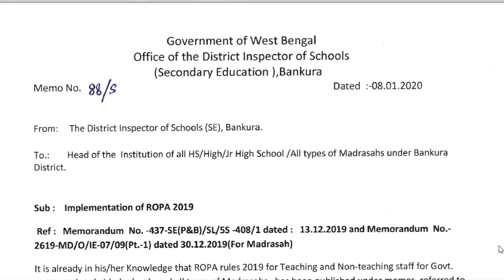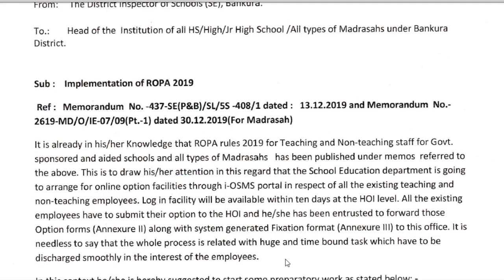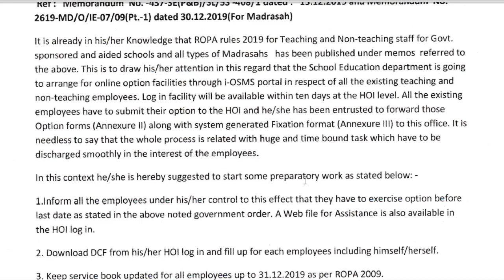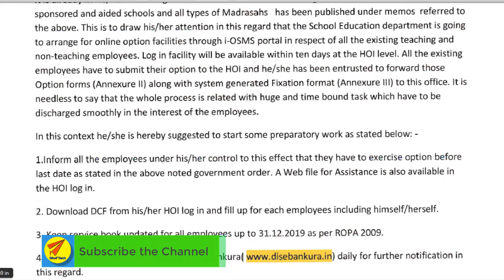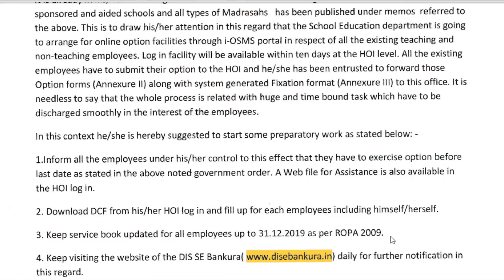রোপা ২০১৯ এর অপশন ও DCF ফিলাপ করে রাখুন ১০ দিনের মধ্যে চালু হচ্ছে online pay ficaction i-OSMS এ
রোপা ২০১৯ এর অপশন ও DCF  ফিলাপ করে রাখুন ১০ দিনের মধ্যে চালু হচ্ছে online pay ficaction osms এ

তার সাথে ৩১-১২-২০১৯ পর্যন্ত আপাডেটেড সার্ভিস বুক তৈরী রাখুন

ROPA 2019 option and fixcation will statr within 10 days

Download DATA CAPTURE FORMAT (DCF) FOR SUBMISSION OF OPTION AND FIXATION UNDER ROPA-2019

key : west bengal pay commission , ropa 2019, ropa  2019 news , online ROPA 2019 , ROpa 2019 implementation  , Online ropa will statrt on ,